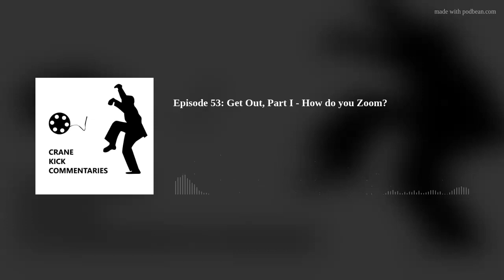Episode 53: Get Out, Part I - How do you Zoom?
This week we are discussing Jordan Peele's first film Get Out. We talk Basic Facts, HOW THEY SHOT IT, some music and TREK.